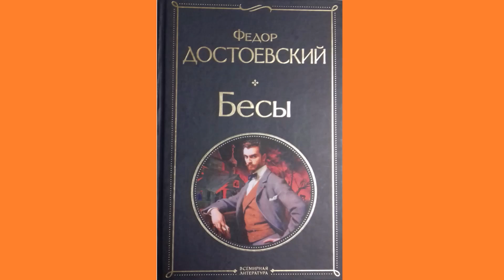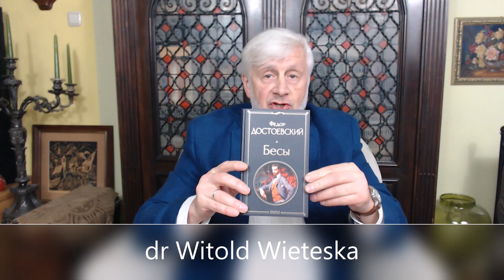F. DOSTOJEWSKI, BIESY - cz. I - PROROCTWO O ŚMIERCI OPĘTANYCH ŚWIŃ W JEZIORZE...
Czy "Biesy" Dostojewskiego są powieścią polityczną? Nie tylko, choć są najbardziej polityczne z jego powieści.
Czy Biesy są powieścią o szukaniu sensu, jak chce tego A. Camus? Nie tylko.
Biesy są proroctwem o "chorobie duszy" Rosji i każdego innego narodu, o tym, co czeka taki naród, który "myślą" i "wolą" nie potrafi się uwolnić od biesów, które sprawiają, że opętani nimi przestają władać sobą i tak, jak ci z Ewangelii,  biegają nago i śpią w grobach...

zobacz:
Fiodor Dostojewski, Biesy; w: Dzieła Wybrane, t. 4, przełożyli: Tadeusz Zagórski i Zbigniew Podgórzec, PIW, Warszawa 1987.
Фёдор Достоевский, Бесы, Всемирная литервтура, Эксмо, Москва 2021.